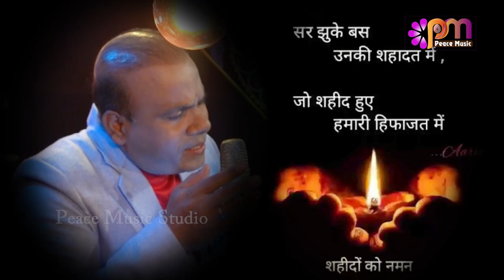Special National song Vande Maataram